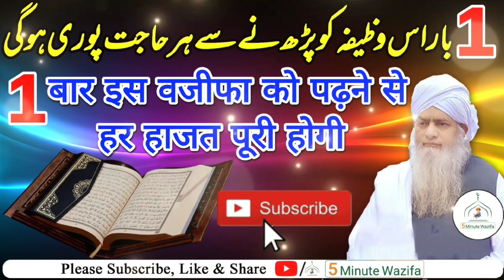1 Baar Is wazifa ko Padlo Har Hajat Puri Hogi | Peer Zulfiqar Naqshbandi sb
1 Baar Is wazifa ko Padlo Har Hajat Puri Hogi | Peer Zulfiqar Naqshbandi sb